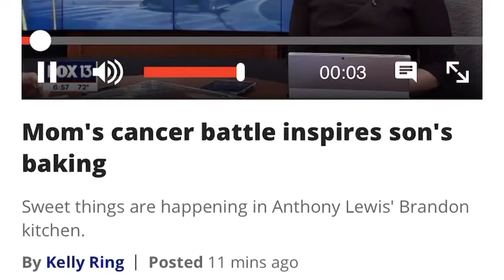Selinas @FOX13 Whats Right With Tampa Bay